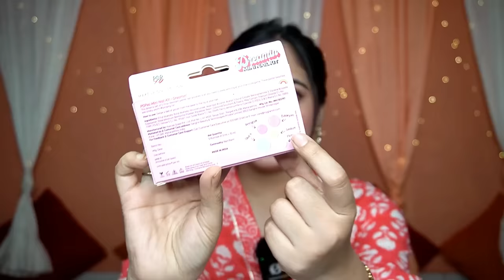Meesho Cute Random Beauty Products 😍| Starting at ₹134 only | Ronak Qureshi.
You can Follow us for daily updates and some chit chat.

Product link :-👇🏻

Not for Defaming or Fooling someone.